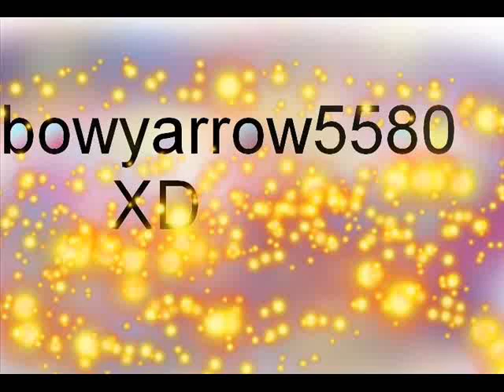the derp pony's song (derp symphony).wmv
yes it's a derp pony